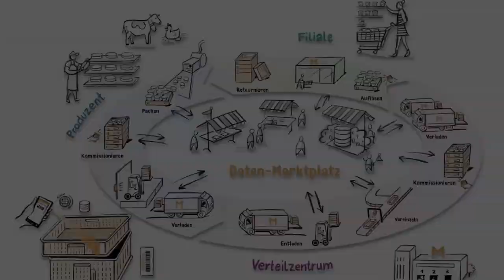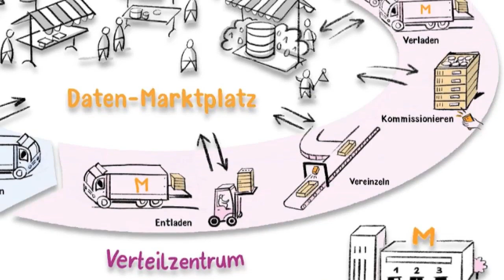Swiss Logistics Award 2020: Nominiertes Projekt Migros-Genossenschafts-Bund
Migros-Genossenschafts-Bund: Digitaler Marktplatz für Logistikdaten auf Basis von GS1-Standards

Jedes Jahr zeichnen GS1 Switzerland und die Schweizerische Post mit dem Swiss Logistics Award hervorragende Leistungen im Supply Chain Management und in der Logistik aus. Der Award geht an Unternehmen, die mit kundenorientierten und innovativen Lösungen ihren Erfolg steigern. Mit dem Award will GS1 Schweiz die Bedeutung von Supply Chain Management und Logistik in der Öffentlichkeit hervorheben.